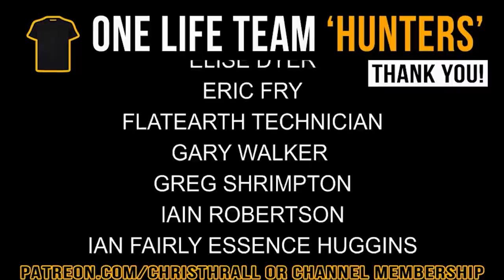Paratrooper To CIA Asset | Anthony Stephen Malone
Paras, Bodyguard, Elite Operator and CIA Asset. Anthony Stephen Malone spent almost three years undercover as a CIA asset in an Afghan prison, infiltrating a 'network'. Here he talks to former Royal Marine Chris Thrall.

➱ Supergreens powder
➱ Nutribullet